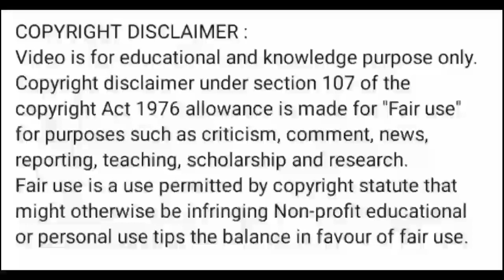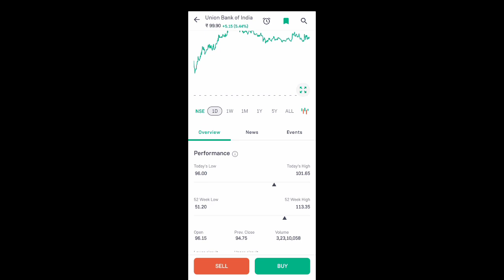ubi share news today l ubi share latest news l ubi share price today l ubi share news l ubi share